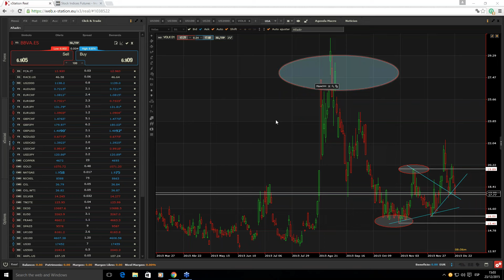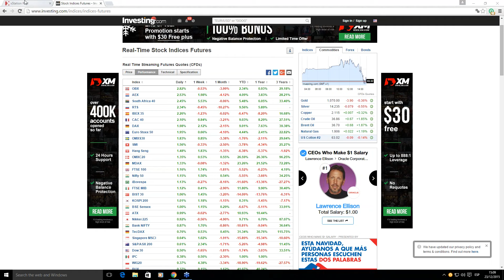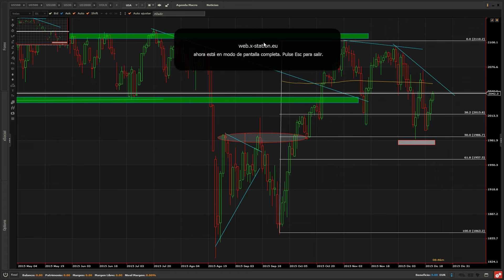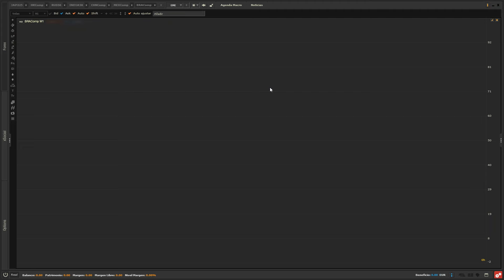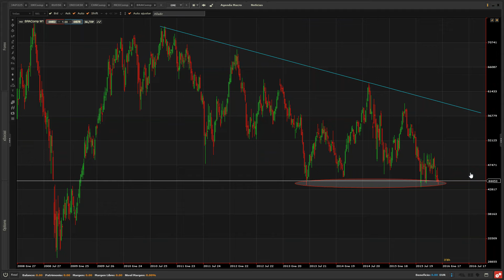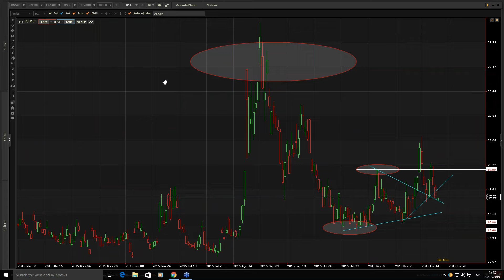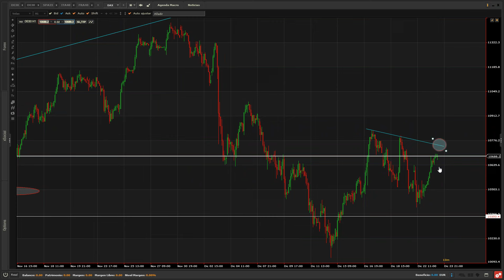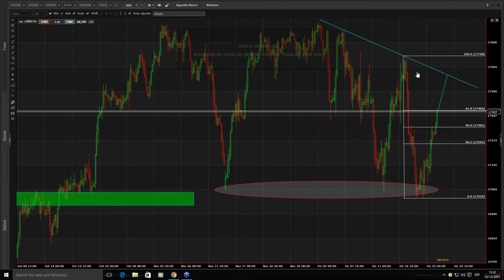Seminario: Apertura USA - Trading sobre Indices. Borja Rubio. 23/12/2015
Repasaremos el transcurso de la sesión fijando una especial atención a la apertura del mercado americano. Analizando los principales datos macro y niveles técnicos a tener en cuenta para nuestra operativa en Indices (SP500, DJ30, DAX30, IBEX35, NIKKEI...).